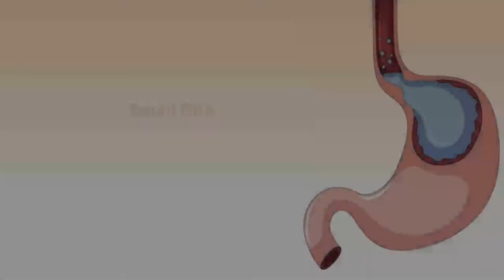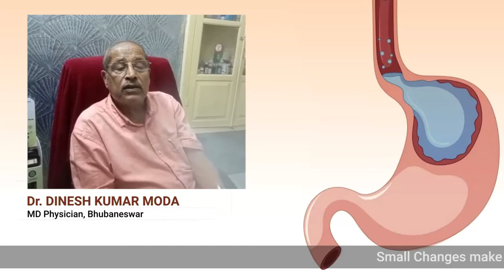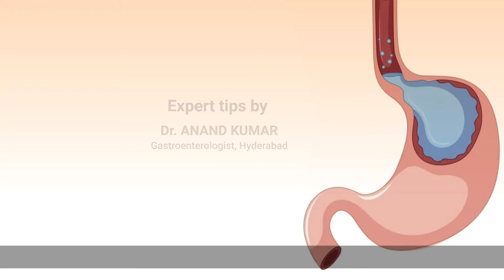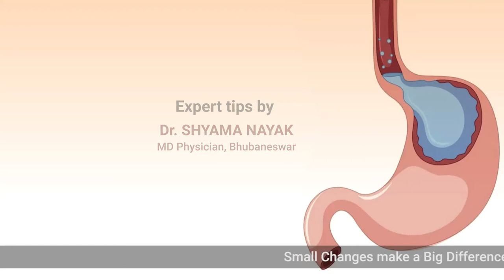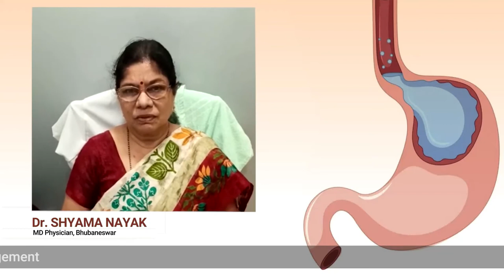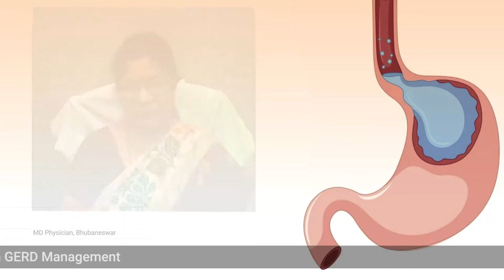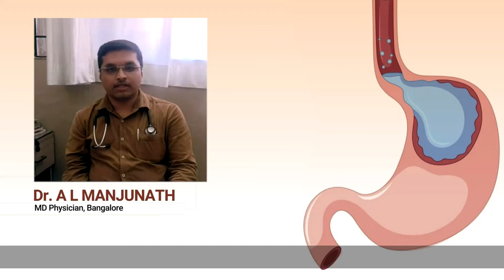𝐒𝐦𝐚𝐥𝐥 𝐂𝐡𝐚𝐧𝐠𝐞𝐬 𝐌𝐚𝐤𝐞 𝐀 𝐁𝐢𝐠 𝐃𝐢𝐟𝐟𝐞𝐫𝐞𝐧𝐜𝐞 𝐢𝐧 𝐆𝐄𝐑𝐃 𝐌𝐚𝐧𝐚𝐠𝐞𝐦𝐞𝐧𝐭 | Hetero Healthcare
𝐒𝐦𝐚𝐥𝐥 𝐂𝐡𝐚𝐧𝐠𝐞𝐬 𝐌𝐚𝐤𝐞 𝐀 𝐁𝐢𝐠 𝐃𝐢𝐟𝐟𝐞𝐫𝐞𝐧𝐜𝐞 𝐢𝐧 𝐆𝐄𝐑𝐃 𝐌𝐚𝐧𝐚𝐠𝐞𝐦𝐞𝐧𝐭
Expert tips about Gastroesophageal Reflux Disease (GERD)